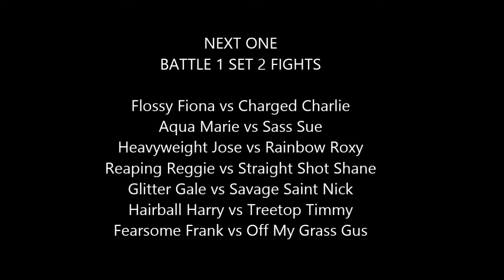HEXBUG NANO BOX SUMO FIGHTS SEASON 1 EPISODE#1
NANO BOX SUMO FIGHTS